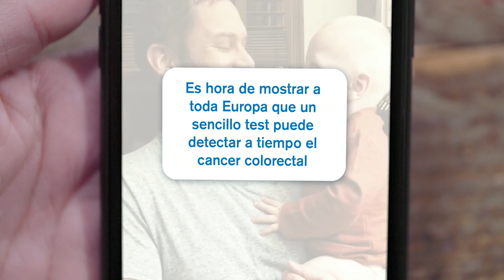ECCAM 2020 Spanish Short Form B